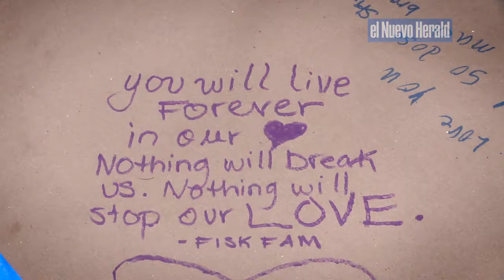Miles se reunen en el centro de Orlando para vigilia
Miles se reunieron en el centro de Orlando esta noche por la primera vigilia oficial de la ciudad desde el tiroteo del domingo en el club nocturno Pulse. (Video José A. Iglesias / )